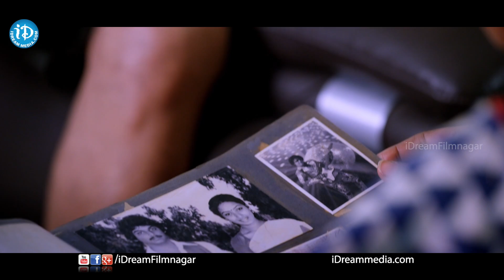Chandamama Kathalu Movie Scenes - Naresh and Aamani Recollect their Past || Lakshmi Manchu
Watch Chandamama Kathalu movie scenes starring Lakshmi Manchu, Naresh, Aamani, Naga Shourya, Chaitanya Krishna, Shamili, Richa Panai, Krishnudu. The movie was directed by Praveen Sattaru and produced by Chanakya Bhooneti on A Working Dream Productions banner. Music was composed by Mickey J Meyer.

Cast and Crew:
Lakshmi Manchu: Dongata, Budugu, Gundello Godari

Naga Shourya: Jadoogadu, Lakshmi Rave Maa Intiki, Oohalu Gusagusalade

Naresh: Beeruva, Drushyam, 100% Love, Varudu, Andari Bandhuvaya

Mickey J Meyer: Subramanyam for Sale, Mukunda, Seethamma Vakitlo Sirimalle Chettu, Happy Days

Praveen Sattaru: Routine Love Story, LBW